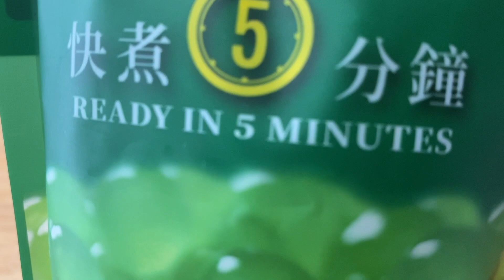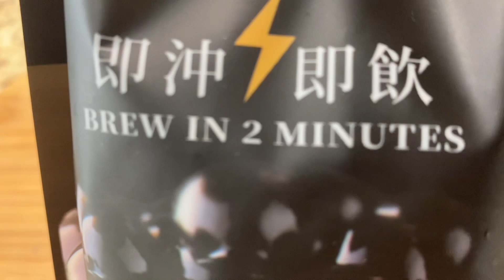Bubble Tea Recipe in Tamil | How to make homemade bubble tea | Summer Drinks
Ingredients:
- Black Tea and coffee
- Tapioca Pearls
- Mango
- Condensed Milk
- Milk
- Brown Sugar
- Ice